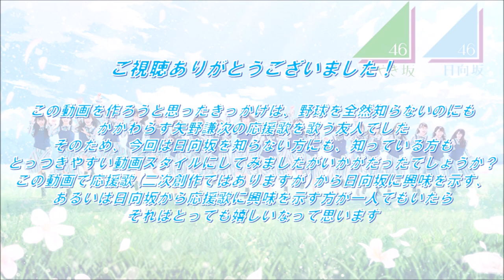日向坂46の応援歌を勝手に作ってみました&選手名鑑風メンバー紹介【オリジナル応援歌】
日向坂の応援歌(2020年3月当時)に作ったオリジナル曲たちです。
個人的にオリジナル応援歌としては全力を尽くした最高傑作だと思っています。